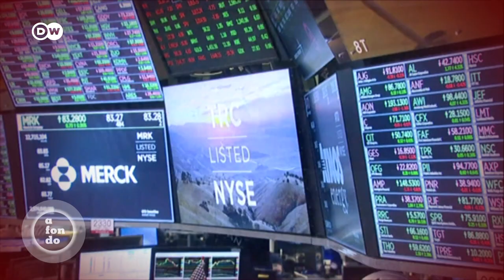Coronavirus: ¿alcanzará la ayuda económica?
La pandemia del coronavirus se ha cobrado la vida de más de medio millón de personas. Los más afectados son los países en desarrollo, pero en todo el mundo se teme un crecimiento de la pobreza extrema. Tanto en Europa como en América Latina comienzan a circular cantidades millonarias de dinero para ayudar a las economías, pero ¿será suficiente? ¿llegará el dinero a donde se necesita?